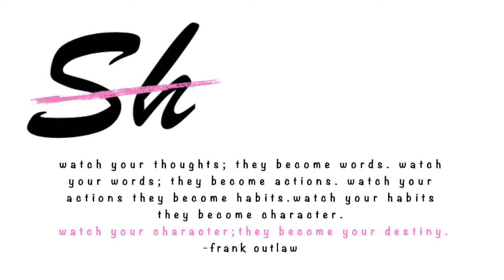Black Girl Reviews Bollywood Movie | Kuch Kuch Hota Hai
Bollywood ... I'm Baaaack!!!

Today's  review is based on the 1998 film, Kuch Kuch Hota Hai, which I first watched when I was around six years old. I'm here to give you my honest to gosh, probably bias, opinion on their:

- Acting
- Storyline
- Music

(emphasis on the singular 'media' cause I don't tweet or snap)